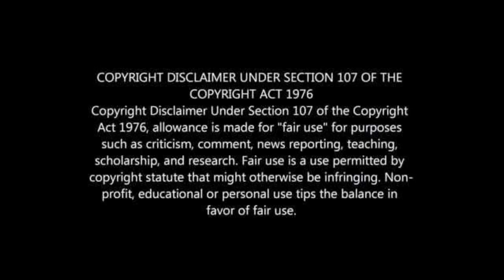Tshabalala talks about his terrible time at Turkish side BB Erzurumspor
Siphiwe Tshabalalasha talks about his time at Turkish side BB Erzurumspor